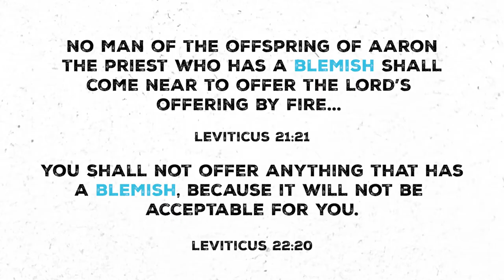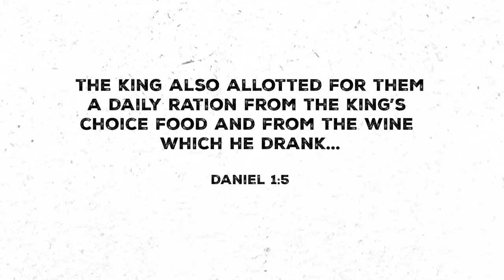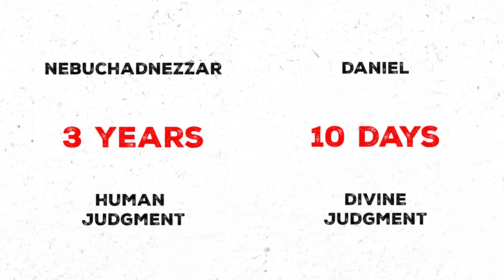Why Did Daniel Ask For EXACTLY 10 DAYS Of Time? | Daniel 1 | Bible Study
Ever wondered why Daniel asked for exactly 10 days of time in Daniel 1? Why not 7? Or 12? Or 20? Why 10? Was that just the first number that came to his mind or is there more to it?